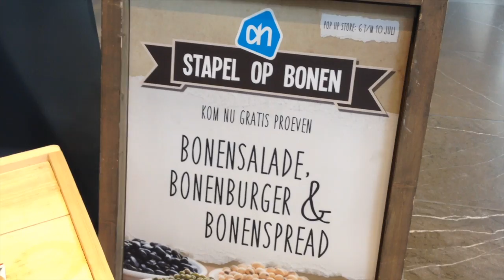Bonen popup AH / HAK / Bonduelle - Foodsafari Vlog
Een kijkje bij de AH Bonen pop-up in Amsterdam.